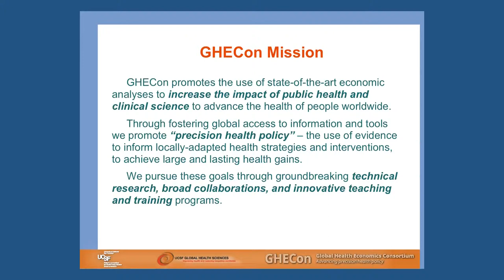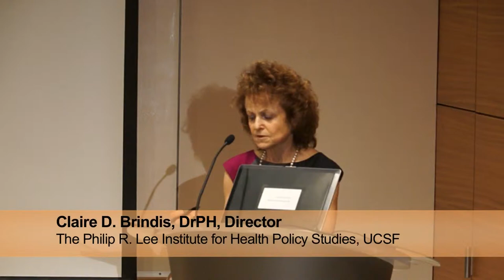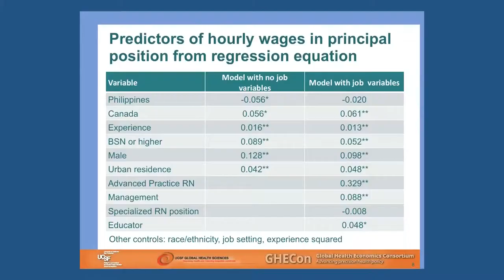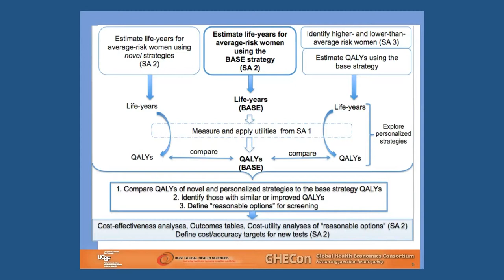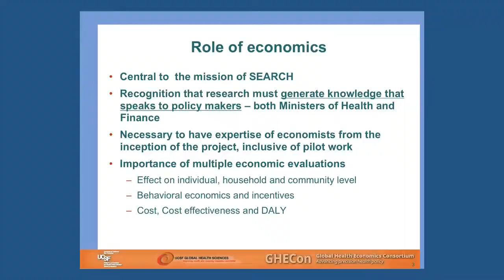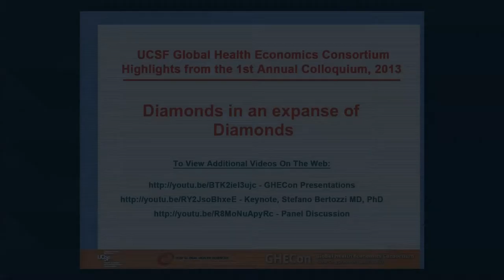Ghecon Video 2013 Highlights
UCSF Global Health Economics Consortium, Highlights from the 1st Annual Colloquium, November, 2013.